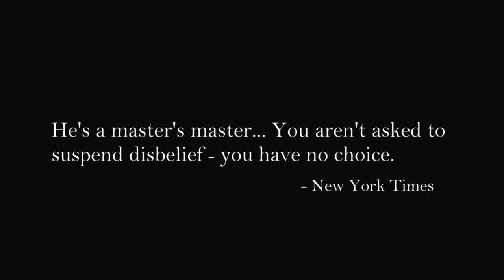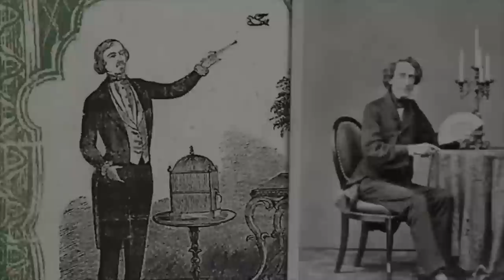Deceptive Practice: The Mysteries & Mentors of Ricky Jay (official trailer)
Ricky Jay is a world-renowned magician, author, historian and actor (often a mischievous presence in the films of David Mamet and Paul Thomas Anderson) -- and a performer who regularly provokes astonishment from even the most jaded audiences. DECEPTIVE PRACTICE traces Jay's achievements and influences, from his apprenticeship at age 4 with his grandfather, to such now-forgotten legends as Al Flosso, Slydini, Cardini and his primary mentors, Dai Vernon and Charlie Miller. Featuring rare footage from his 1970s TV appearances (doing 3-card Monte with Steve Martin on The Dinah Shore Show) and told in Jay's inimitable voice, this is a remarkable journey inside the secretive world of magic and the small circle of eccentrics who are its perpetual devotees.